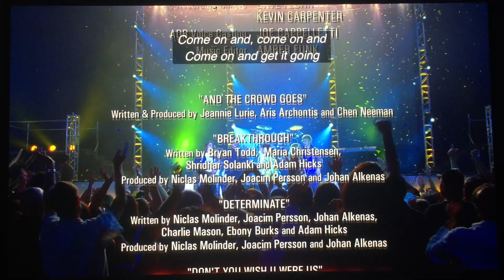Martin Chase Productions/G Wave Productions/Disney Channel Original (2011)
Disney Channel Original Movie Presents “Lemonade Mouth” (2011)